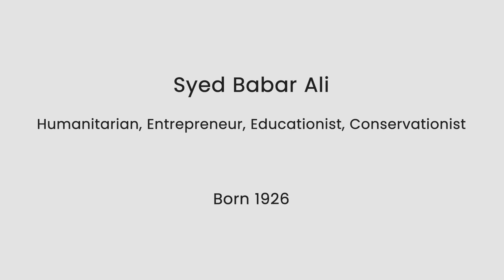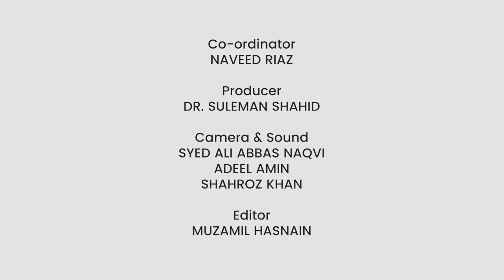Conversations with Syed Babar Ali | Episode 4 | World Wildlife Fund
We are live with Episode 4 of Conversations with Syed Babar Ali. Tune in to hear Mr. Ali talk about his experience working with the World Wildlife Fund, and share insightful anecdotes about Prince Philip and his great sense of humour. Don’t miss out!